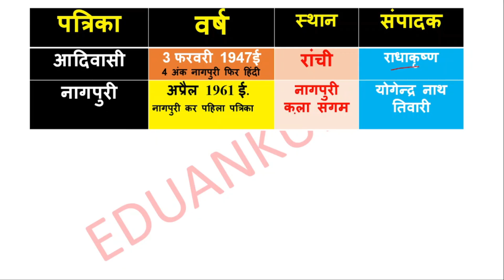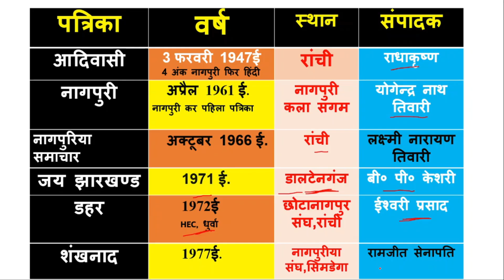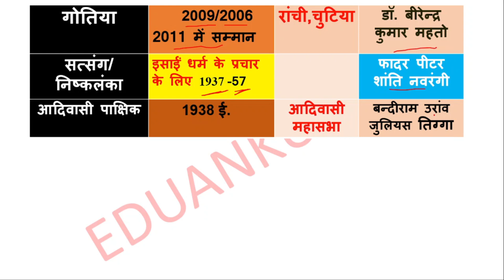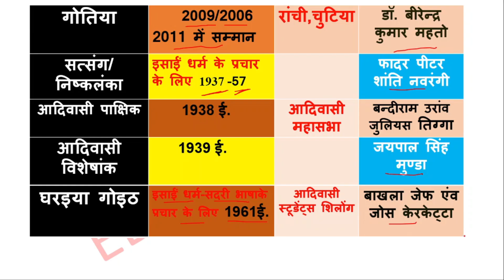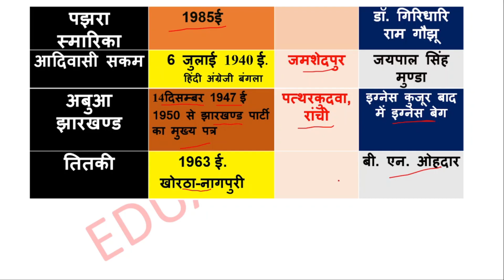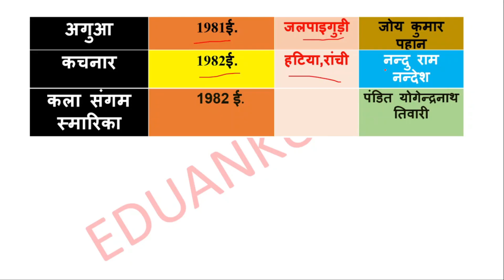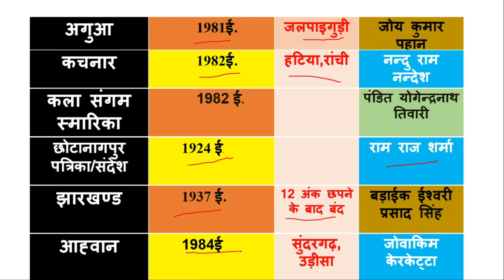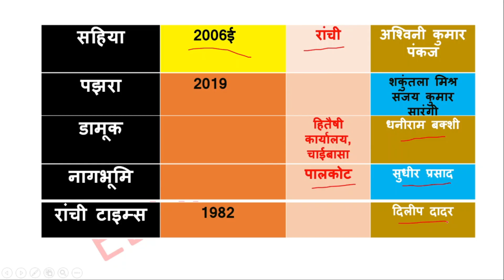नागपुरी पत्रिका और संपादक (Nagpuri patrika aur sampadak)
hello दोस्तों ये विडियो नागपुरी पत्र- पत्रिका और संपादक से संबंधित है अकसर competitive exam में इससे प्रश्न पूछे जाते हैं|